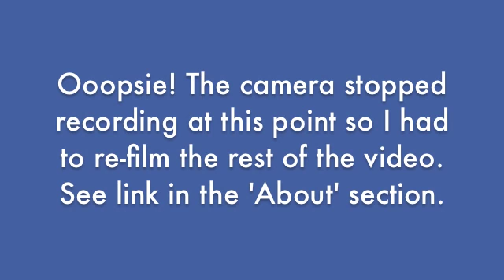Healing My Gut Naturally - Part VI a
Carmella Soleil of The Sunny Raw Kitchen talks about the natural protocol that she has been following in order to heal herself of the symptoms of Inflammatory Bowel Disease.

 Here's a list of the resources I mention in the videos...